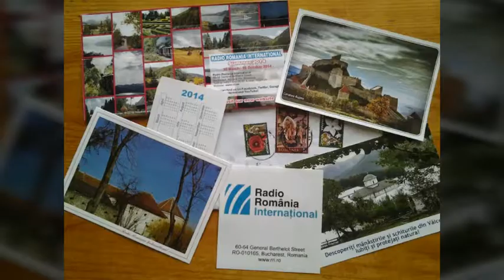Radio Romania International Retrospective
Romania. My first memories are of an East European country behind the Iron Curtain, ruled by communist dictator Nicolae Ceausescu. That and old Bela Lugosi films of Count Dracula in Transylvania. Then later it was Romanian gymnast Nadia Comăneci who scored a perfect 10 in her routine during the 1976 Montreal Olympics.

Somewhere between all of this was Radio Bucharest, a short-wave radio broadcaster that regularly was received in the western United States, where I lived at the time. This would have been in the late 1960s and 1970s. Back then, they like most East European stations seemed to be best heard on the 41 metre band. When the station wasn't ranting about the communist state, there leaders and world events, there was Romanian music including their interval tuning signal, "Pui de lei" by Ionel G. Brǎtianu.

Fast-forward 40 years, there is still music and topics about Romanian culture and Romanians. All of this and more is now heard on Radio Romanian International which broadcasts their programming from transmitter sites in Tiganesti and Galbeni. Their transmitter facility also provides short-wave service to a varity of broadcasters including NEXUS-IBA /IRRS Shortwave (Milano Ventures).

Over the past decade I have had the privilege to catch many Radio Romania International broadcasts, here in Malaysia. Reception is almost always good, and for my reception reports the station has sent several verification cards depicting the historical landmarks and scenery of this lovely country. As a bonus, the cards have come with Romanian postage stamps.

Radio Romanian International remains the only East European station operating on the short-wave bands from their country. There are other East European broadcasters, but they have since relegated their programmes to transmitters elsewhere in the world. Hopefully Radio Romania International will continue their operation on short-wave and from Romania.